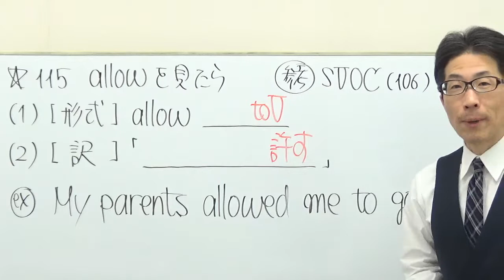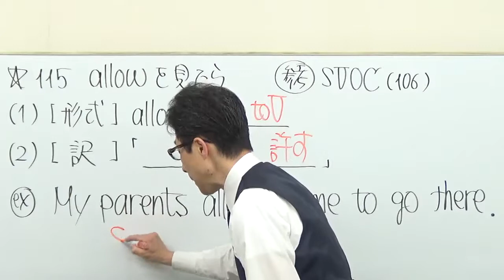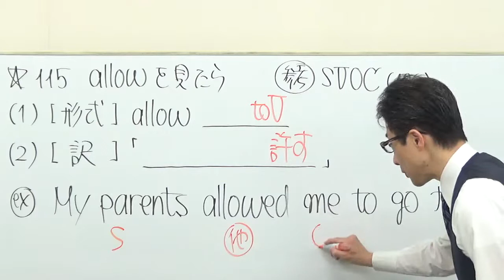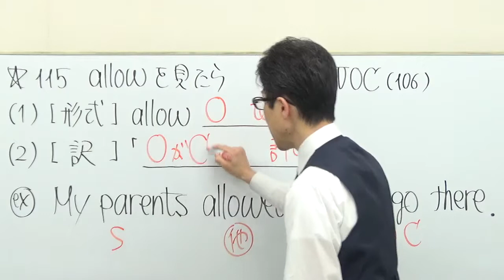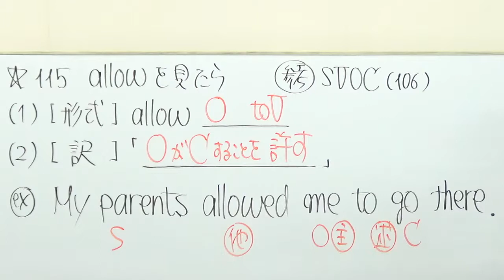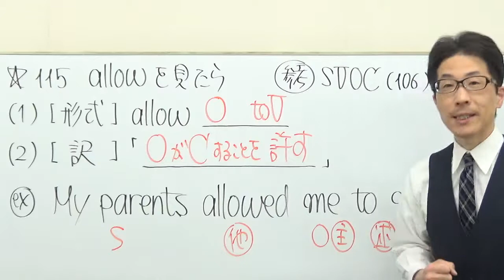【高校英語】115文型：第５文型SVOCをとる動詞allowは許すだけだとNG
106第５文型の動画はコチラ
高校の英語を分野別・項目別に学習できるよう配信　基本から大学受験レベルまでを網羅　早稲田塾や代々木ゼミナールなどでの
20年以上に及ぶ講師経験が視聴者の得点・偏差値・実力アップに繋がればと願う